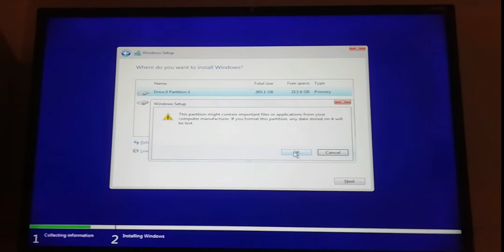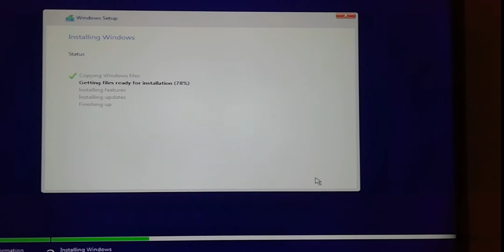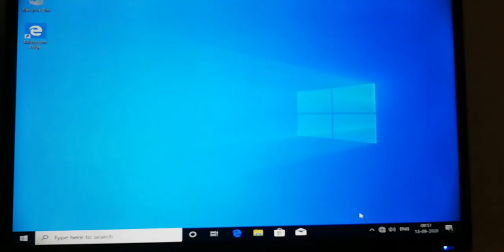How to Install Windows 10 and Microsoft Office 2019 Using USB Flash Drive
Windows 10
Microsoft Office 2019
Installation Process